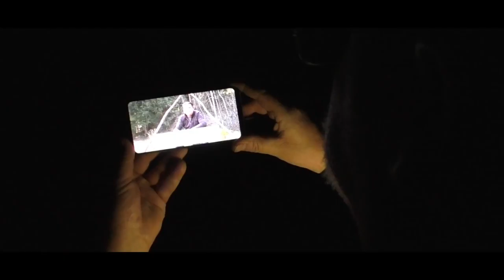Spontane und erste Übernachtung in diesen Jahr 🔽354🔽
Spontan habe ich mich dazu entschieden bei dem schönen Wetter meine erste Übernachtung in diesen Jahr zu machen. Wenn du neugierig bist komm mit.  Los geht´s ...
⚠️ HINWEIS ⚠️ : Ich veröffentliche hier ab und zu Videos mit Produkten, die mir kostenlos von Firmen und Shops zur Verfügung gestellt wurden. Dabei gibt es für mich jedoch keinerlei Vorgaben, dass ein Produkt zwingend positiv bewertet werden muss. Ansonsten kommt keine Zusammenarbeit zustande. Ich stelle ausschließlich nur vor, was mich wirklich überzeugt. Unter anderen stelle ich auch etliche Teile vor, die ich selber bezahlt habe